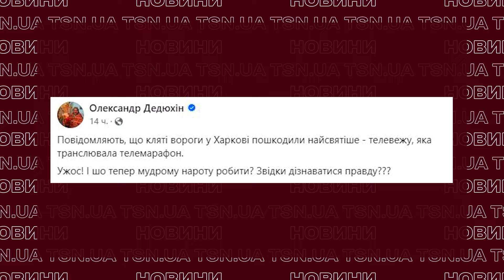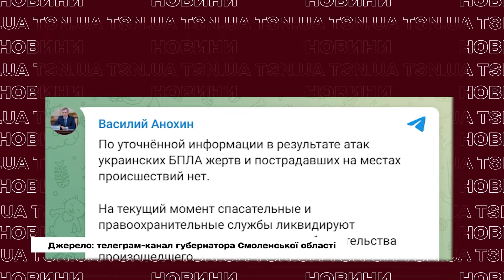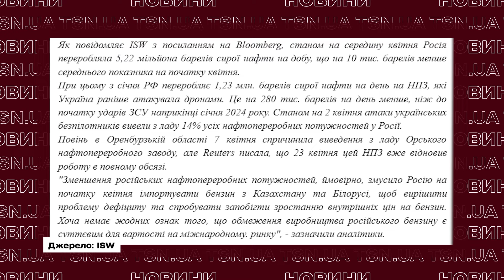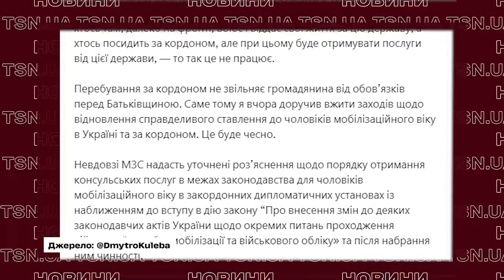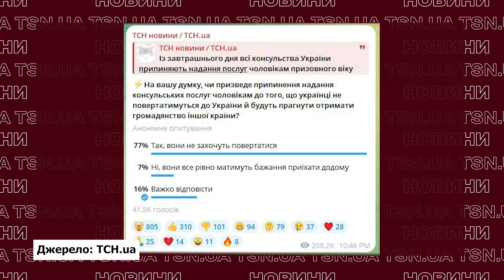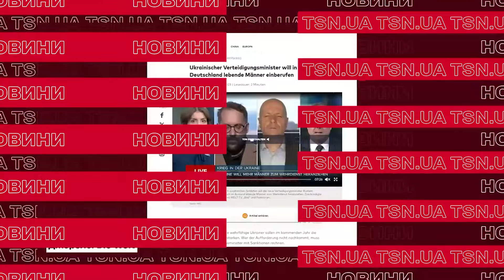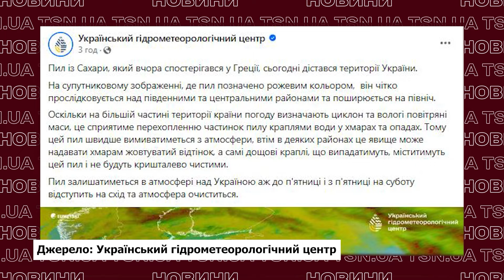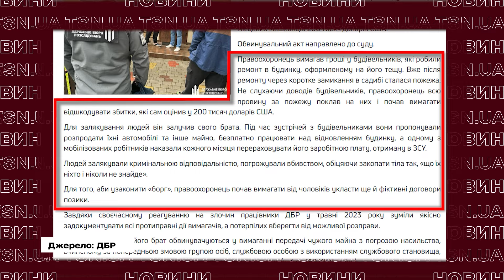⚡ Головні новини 24 квітня: потужні вибухи в РФ, бунт українців за кордоном та гучний арешт копа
Український священник зрадів удару РФ по Харкову! Здійнявся скандал! В ніч проти 24 квітня рашистам було не до сну! Невідомі БПЛА атакували одразу два об’єкти в різних областях РФ. Розлючені українці штурмують центри видачі паспортів за кордоном: що відбувається?! Після раптового похолодання Україну знову, уже вдруге за рік, шокувала незвична негода з Африки! ДБР вручило нову підозру копу, якого й без цього вже мали судити. У нього знайшли незаконних 14 мільйонів гривень! Дивіться ексклюзивний випуск новин від TSN.UA за 24 квітня 2024 року.

00:00 - Священник загримів у скандал!
08:06 - “ДеНПЗація” Росії продовжується!
17:50 - Українські чоловіки бунтують за кордоном!
41:47 - Україну накрив рудий дощ!
47:58 - Коп, який чекав суду, влип у новий скандал!